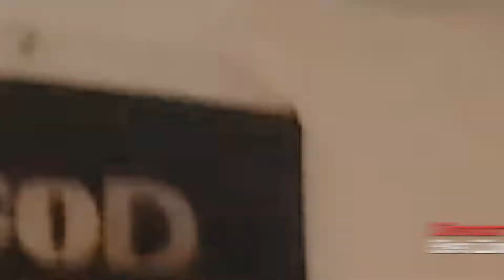UYAI (BEAUTY) MOVIE TRAILER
A story on human trafficking in Nigeria